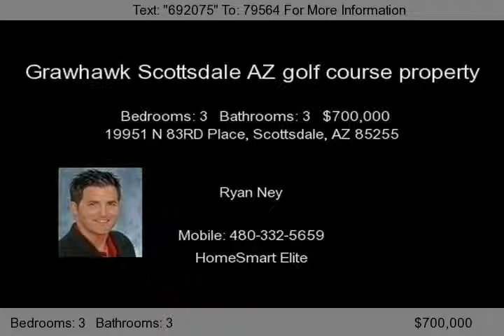Grawhawk Scottsdale AZ golf course property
Check out this Grawhawk Scottsdale AZ golf course property ~ ~ Grayhawk Guard Gated TW Lewis Home on the highly ranked # 7 Fairway of the Talon golf course at Grayhawk. This Grawhawk Scottsdale AZ golf course property has breathtaking views of the nearby McDowell Mountains from this East facing backyard. The setting of this Grawhawk Scottsdale AZ golf course property is a must see.  Enjoy AZ sunrises and sunsets from the flagstone patios areas while BBQing at the outdoor kitchen and enjoying the heated spool with soothing waterfalls.  Inside this Grawhawk Scottsdale AZ golf course property you'll find a gourmet kitchen with ample bar seating and breakfast room open to the family room with open views of the backyard.  Formal living and dining room perfect for additional family gatherings.  Spacious master suite with all the bathroom amenities you will need.  2 larger secondary bedrooms share a full bath of course there is a convenient powder room for guests.  Listing courtesy of RE/MAX Excalibur Realty. Live the Grayhawk Lifestyle in this Grawhawk Scottsdale AZ golf course property.